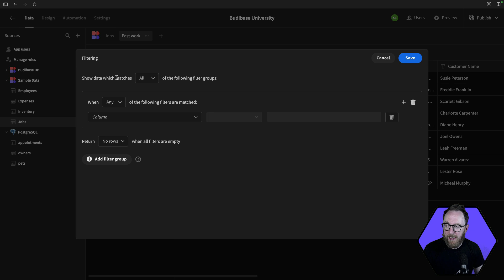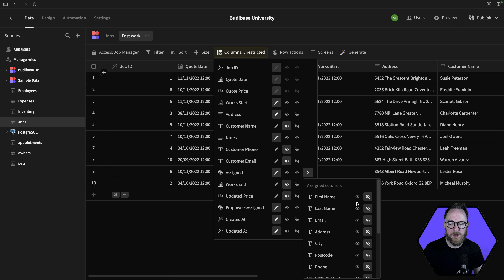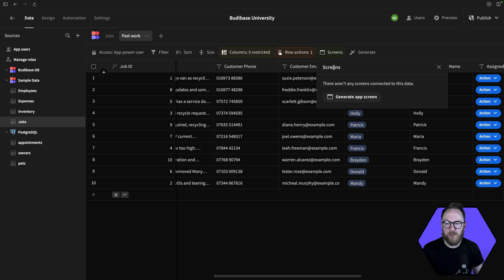Views | Budibase V3 University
Unlock the potential of Views in Budibase V3! This video dives into how Views let you organise, filter, and secure data for your applications. We’ll start by creating Views with advanced filtering options using AND/OR conditions, showing how to tailor access by restricting specific columns, and how these changes automatically update across screens and forms. Next, explore View Joins, a new feature that displays data from related tables—perfect for combining details like expenses with related employee information. Finally, learn about Calculation Views, where you can perform calculations like sums, averages, and counts to enhance dashboards and data visualisations. By the end, you’ll have all the tools you need to organise and display your data effectively in Budibase!

Re-upload to improve the video's quality.